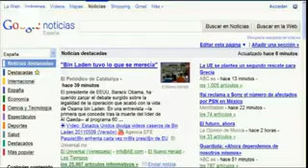Apple supera a Google y se convierte en la marca mundial de más valor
Londres, 9 may (EFE).-

Apple ha superado a Google y se ha convertido en la marca mundial de más valor, según un análisis de Millward Brown, filial de la empresa publicitaria WPP.

Apple ha aumentado el valor de su marca en un 859 por ciento hasta superar los 153.000 millones de dólares desde 2006, primer año en que Millward Brown lanzó su ranking de marcas, bautizado BrandZ Top100.

Ese fuerte revalorización se debe sobre todo al éxito del iPad y del móvil Iphone tanto entre el público general como entre las empresas.